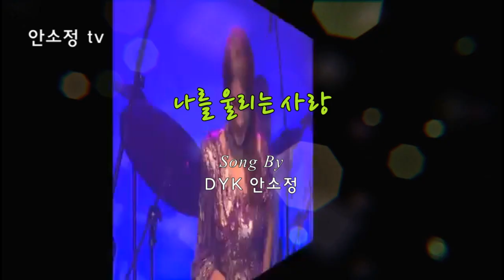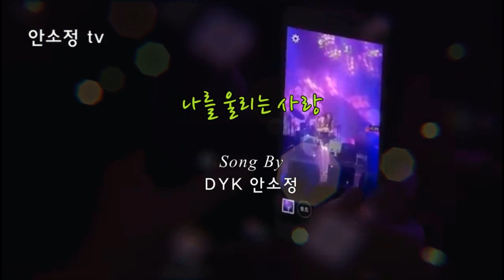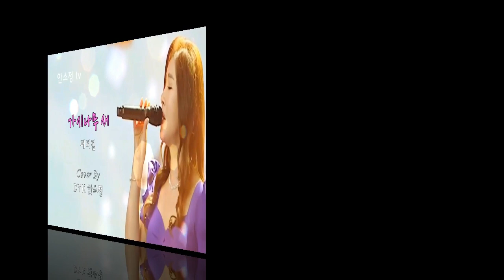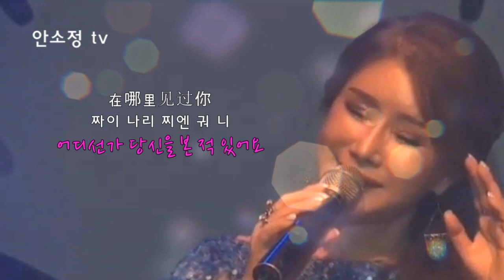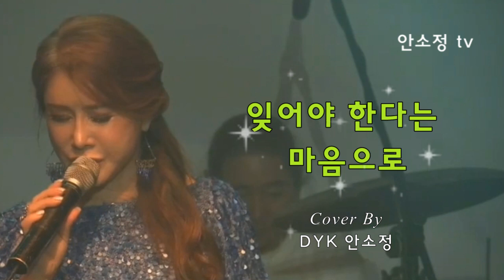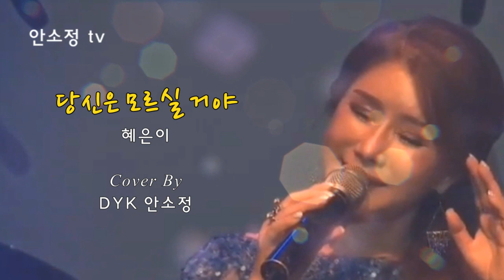[N682] WP #52 마음이 따뜻해지는 힐링 노래 모음: 안소정 '나를 울리는 사랑' 외 10곡 - SONG BY DYK 안소정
* 나를 울리는 사랑 - 안소정
1. 가시나무 새 - 패티김
2. 사모 - 나훈아
3. 그대 - 이태원
4. 분교 - 나훈아
5. 첨밀밀 - 등려군
6. 애원 - 황규현
7. 잊어야 한다는 마음으로 - 김광석
8. 당신은 모르실 거야 - 혜은이
9. 아버지 - 김경호
10. 어느 60대 노부부 이야기 - 김광석